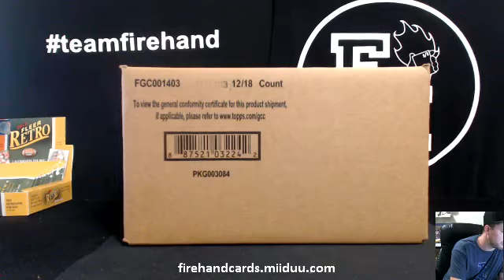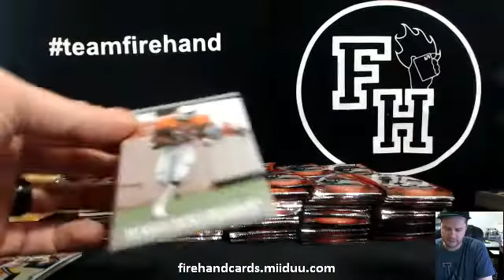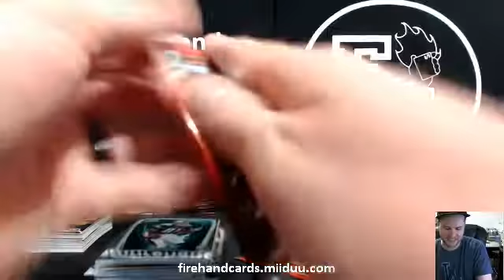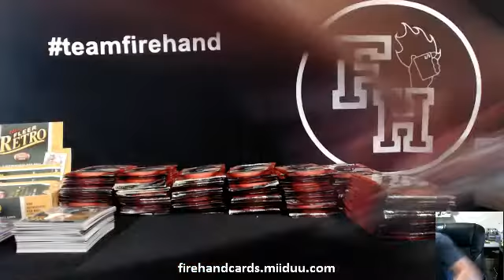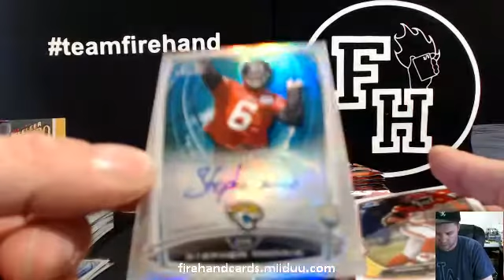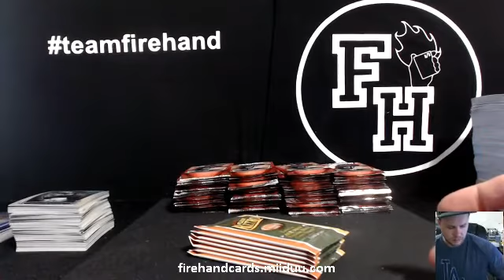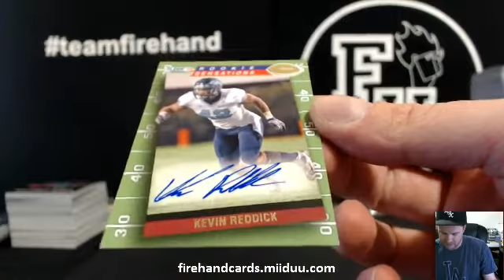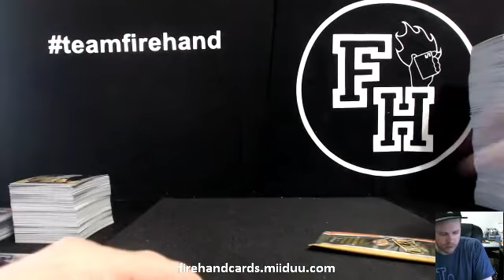SBP - 2014 Bowman Chrome Football 12 Box Case Break #3 ~ 1/23/15